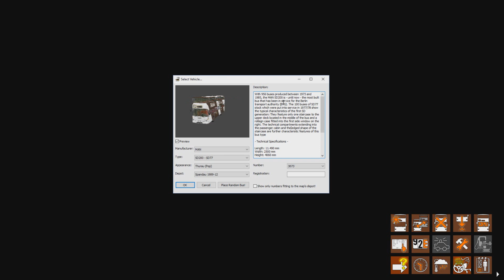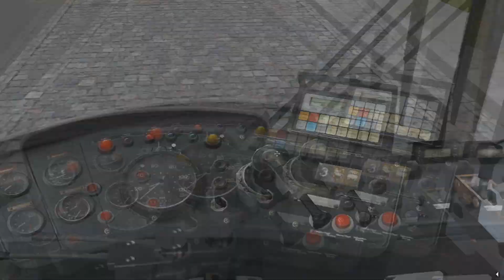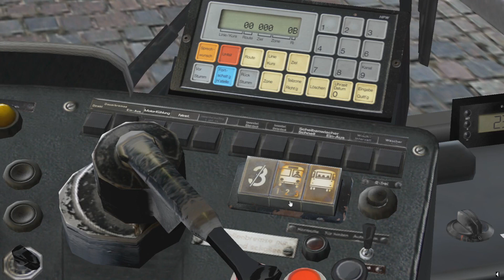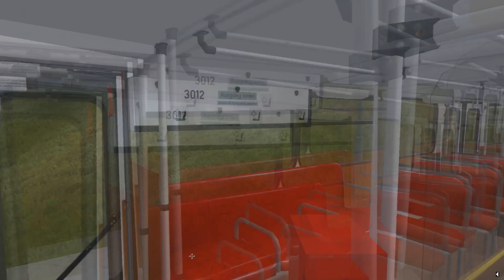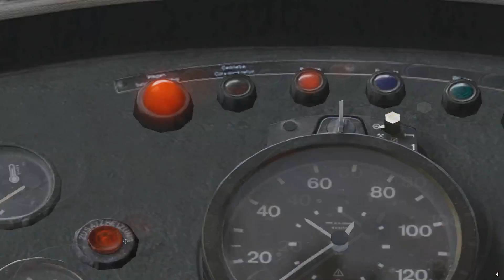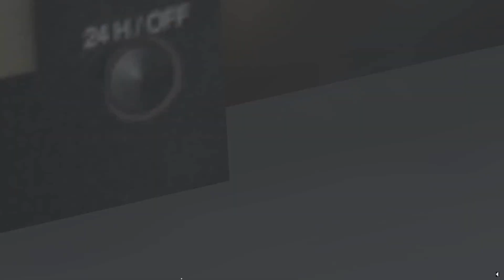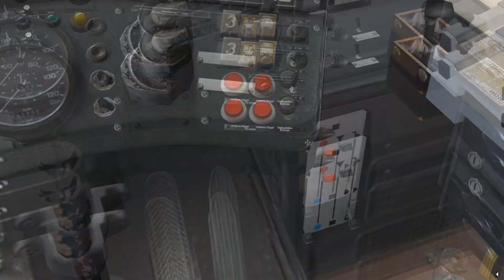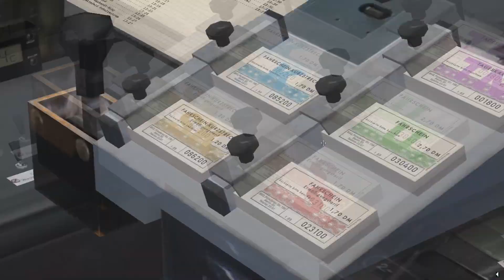Io Joc: Omsi 2 cu un MAN SD200 (cu Etaj!)